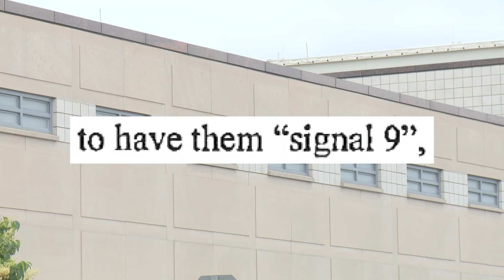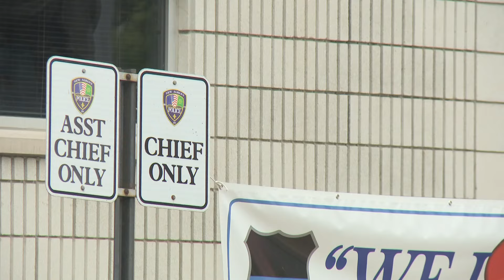Documents: New Albany police officer stalked ex-girlfriend, tried to cover it up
Sgt. Chad Armenta is charged with multiple felonies after officials say he stalked his ex-girlfriend.